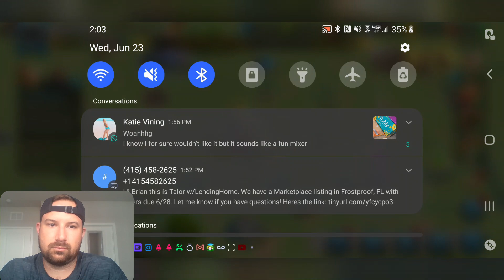Rise of Kingdoms || KVK FIGHTING || HEROIC ANTHEM BATTLES WITH 916 || FIELD FIGHTING **EPISODE 2**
Rise of Kingdoms KVK is what it's all about!! This video is ALL HUGE FIELD BATTLES!!! Check out this video to watch my kingdom #1846 Battle another major kingdom #1916 with Dragothien as our opponent! This video is Episode 2 that goes over the initial field fighting we had with our enemy and how well our murder ball did! This video shows how we march around in the open field and fight our enemy in Rise of Kingdoms KVK. Rise of Kingdoms KVK is one of the most fun game modes in Rise of Kingdoms and there are so many aspects to the fighting in KVK. This video is all about open field fighting in Rise of Kingdoms KVK. Check out this video to see our murder ball march around the map and destroy the enemy!

Timestamps:

0:00 - Intro
1:14 - Start and Explanation, field fighting
2:30 - T2A gets sandwiched
4:15 - Big field clash
10:30 - Repositioning the Murder Ball
11:15 - T2A gets sandwiched AGAIN. BIG field fights
18:00 - We almost get flanked
20:30 - T2A push us back for the first time
29:00 - My marches refreshed, we push to their fort
39:30 - RALLY on T2A unfinished fort!! HUGE battle
45:00 - Huge Field fights
54:00 - Outro